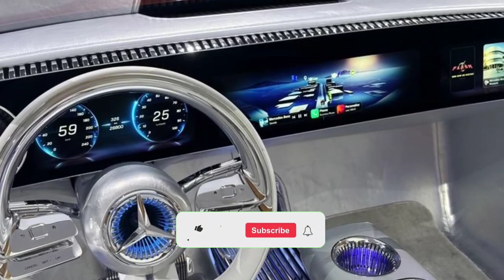2026 Mercedes CLA Class EV - Review, Prices And Specs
2026 Mercedes CLA Class EV - Review, Prices And Specs

The price of the 2026 Mercedes-Benz CLA-Class EV is expected to start around $55.000 and go up to $65.000 depending on the trim and options.

The electric variant of the CLA-class will undoubtedly arrive with a higher price tag, even if it shares its body and interior with the brand's entry-level model. When we find out more about the CLA-Class EV's pricing and features, we'll update this story with details.